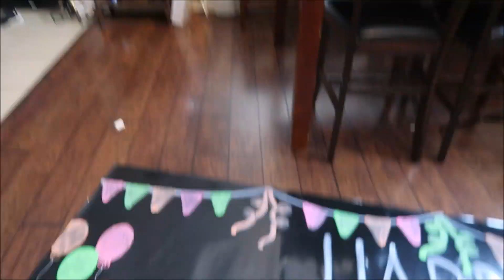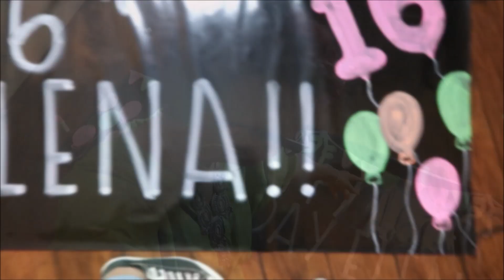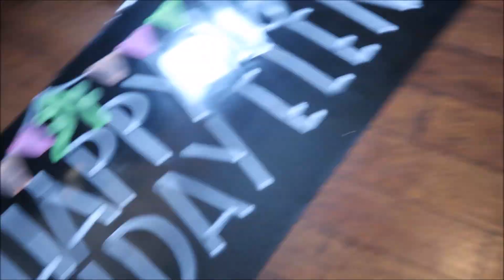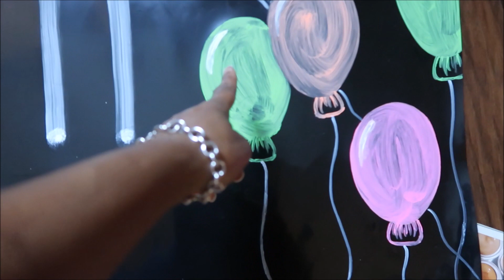YouTube Lighting, More Presents and The Biggest Banner Ever - FAMILY VLOG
Bazzle Babe!

YouTube lighting is vital when shooting in less lit areas and as a present to myself, I've upgraded my supplies.

Also, Bobbi was asked to design a HUGE banner for her friend's birthday.  Amazing work